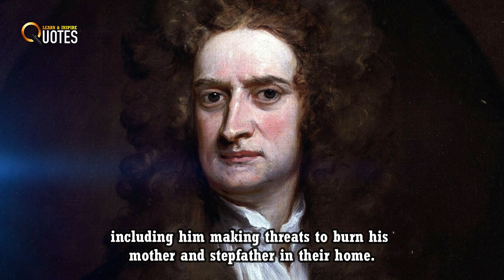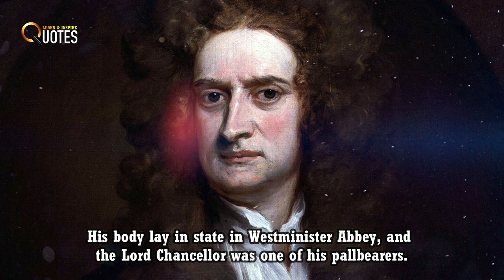7 Fascinating Facts About Sir Isaac Newton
7 Fascinating Facts About Sir Isaac Newton. Credited as one of the great minds of the Scientific Revolution, here are a few interesting facts about the father of modern science.